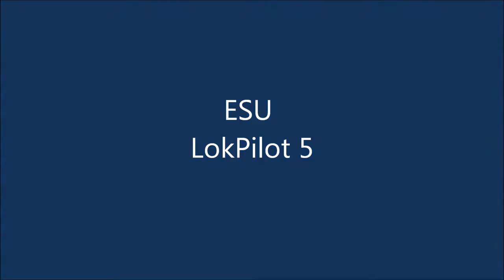DCC decoder test on 3 pole motors.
Wombat 30T and Ixion 32 DCC decoder test